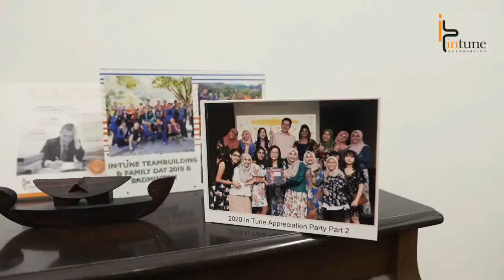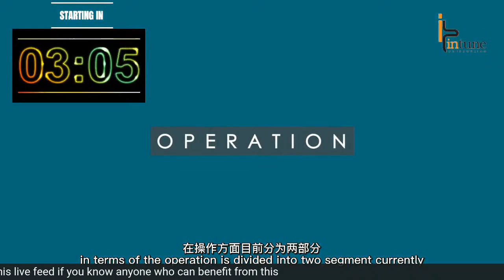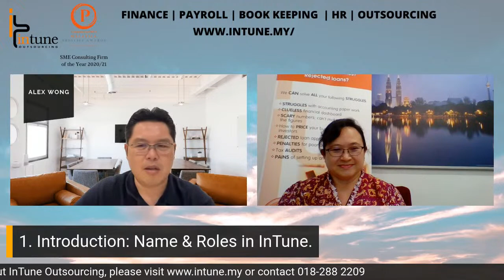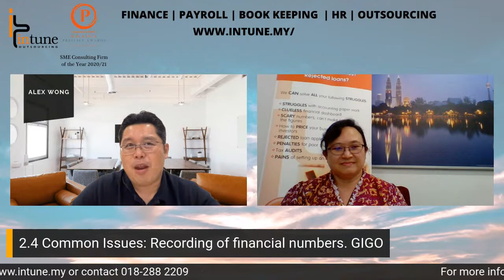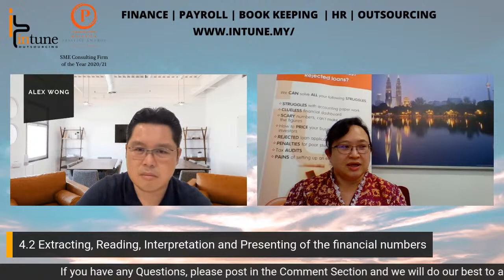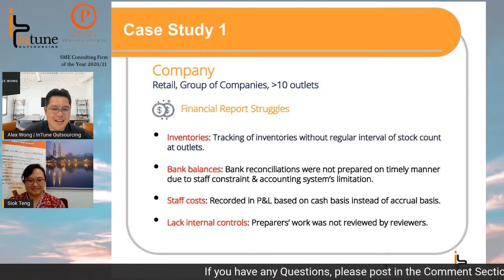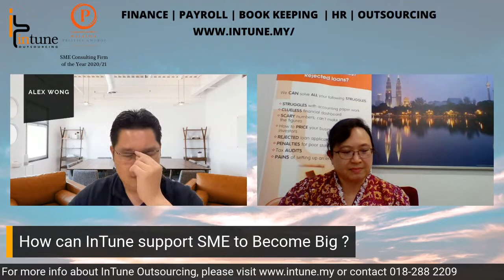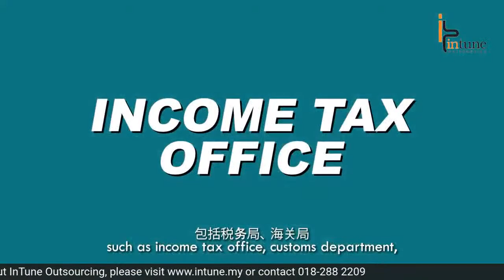InTune SME Freedom: SMEs Challenges in their day to day Finance or Accounting Matters & Compliance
InTune SME Freedom Series
Part : 5

Time: 4:30pm
Topic: SMEs Challenges in their day to day Finance or Accounting Matters & Compliance

🔎 Common SME Business Owners' Pain With Finance & Accounts & Compliance Matters
🔎 Real life Case Studies
🔎 What contributed their Challenges?
🔎 How InTune can help them?

🟠 Host
• Alex Wong, FCPA (Aust), MIA
Entrepreneur
- Founder of InTune, Finance & HR Outsourcing for SMEs

🟠 Panel
• Lee Siok Teng, ACCA, MIA
- Accountant of InTune, Finance & HR Outsourcing for SMEs

👍🏻For info on the event, please like FB for the live

All information including but not limited designs, drawings, concepts, photos, images, perspectives and plans contained in this video (“Information”) are subject to change without prior notice and cannot form part of any offer or contract. All photos, images, illustrations shown are artist’s impressions only. All Information are instruments of service and are the properties of InTune Outsourcing in accordance to copyright laws and intellectual property rights under domestic laws and international laws and international agreements; and parties are strictly prohibited from using, publishing, disseminating, selling, renting, licensing, reproducing, editing or disclosing any of the Information in whole or in part for any purpose, without the prior written permission of InTune Outsourcing.
InTune Outsourcing shall not be liable for, and expressly disclaims all liability for, damages of any kind arising out of use, reference to, or reliance on any information contained (i) within this video; and (ii) in the links from this videos. Links from this videos to third-party sites also do not constitute an endorsement by InTune Outsourcing of the parties or their products and services. InTune Outsourcing also does not warrant any fitness for purpose or of any merchantable quality of any of the services and products featured on this video. While every effort has been taken to provide accurate Information, InTune Outsourcing reserves the right to upgrade, modify, alter, suspend, discontinue or remove, whether in whole or in part, this website and/or any information or products provided therein from time to time without giving any reason(s) and/or prior notice. Intune Outsourcing shall not be liable to any party for inaccessibility to any portion, feature and/or information of the video consequential to such upgrade, modification, suspension, alteration, discontinuation or removal. The information contained in this video may be modified, deleted or replaced from time to time or at any time without prior notice at the absolute discretion of InTune Outsourcing. The Information contained in this video cannot be construed as business recommendation, tax,  legal or other advice and should not be relied upon in the said respect. All product and services are solely dependant on the scope of services agreed and will varied depending on the package, pricing and volume of work based on the agreed engagement between InTune and its clients. InTune Outsourcing makes no guarantee that the information provided in this video (and includes any upgrade, updates and modifications) is accurate, correct, complete or up-to-date. InTune Outsourcing also makes no guarantee on continuous, uninterrupted or error free information in this video or that any identified defect will be rectified or that the video is free from any virus and protected from malicious, destructive or corrupting code, program or macro.

InTune Outsourcing (In-Tune Business Services Sdn Bhd)
Address: Level 2A, No 2, Jalan Puteri 1/4, Bandar Puteri Puchong, 47100 Puchong, Selangor